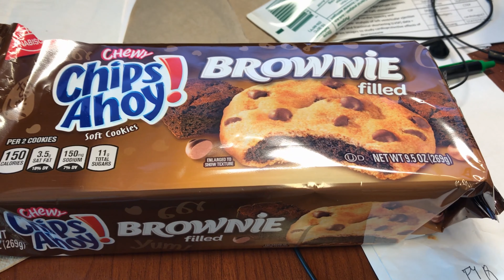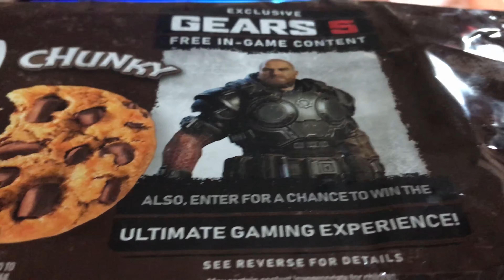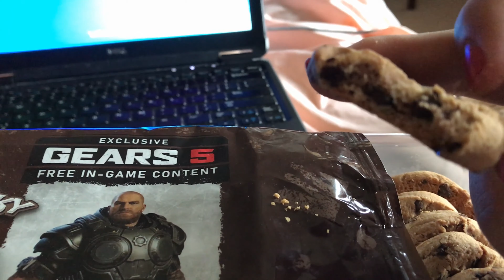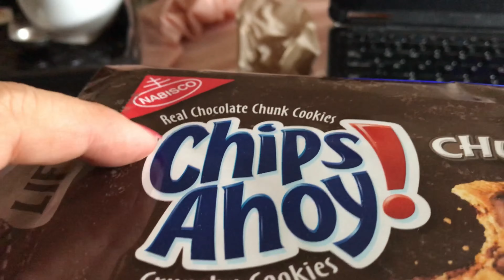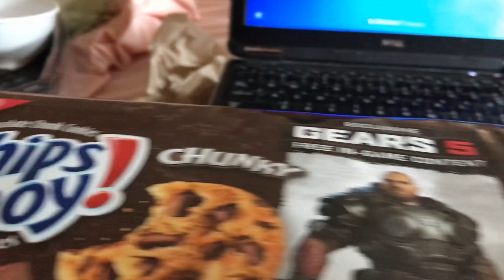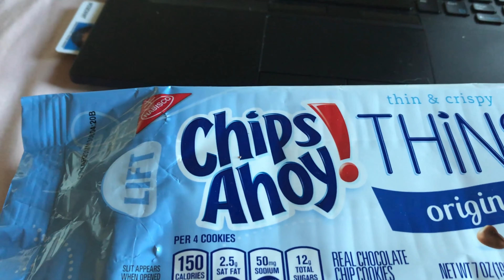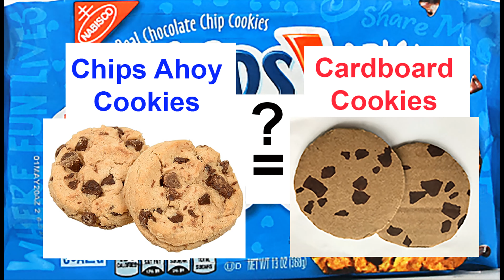Not all chips ahoy cookies taste like cardboard .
Which chips ahoy cookies are good .
Worst Chips Ahoy variety .
Are there any Chips Ahoy cookies that actually taste good? Yes! Chips Ahoy Thins are really good! All the other flavors of Chips Ahoy cookies I’ve tasted have been horrible!